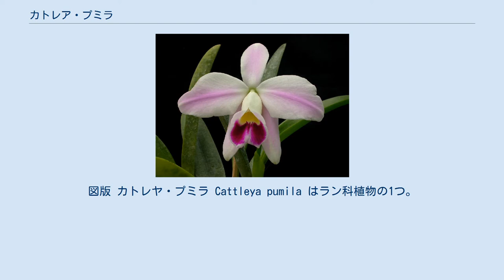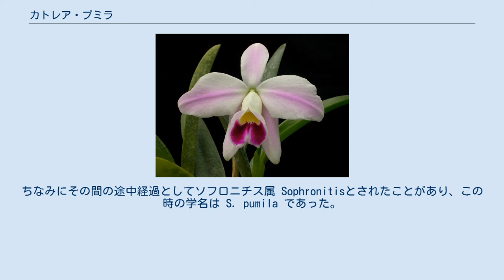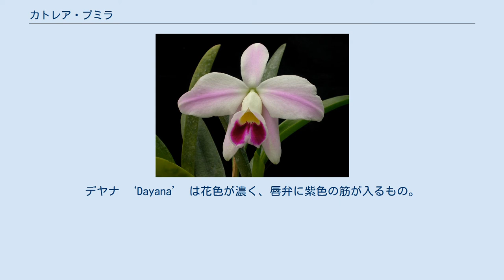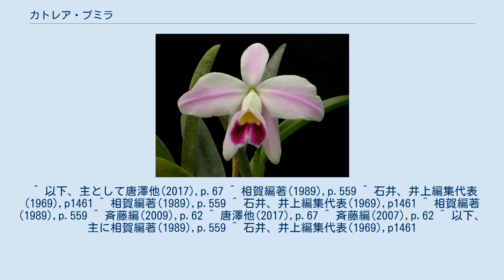カトレア・プミラ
図版 カトレヤ・プミラ Cattleya pumila はラン科植物の1つ。
小型のカトレアの代表的なものとして知られている。
 小型の着生植物。
偽鱗茎は紡錘形から卵形で長さ2-3cm、先端に葉を1枚つける。
葉はほぼ長楕円形で、長さは5-12cm。
葉は厚くて革質。
 花期は秋で、花茎は偽鱗茎の先端から出て、普通は葉より短く、その先端に1個、まれに2個の花をつける。
花は径7-10cm、香りがある。
花色は普通は淡桃色で萼片は幅の狭い狭楕円形、側花弁はより幅広く楕円形、唇弁は基部は左右から寄り合って蘂柱を包んで筒状となり、先端では大きく開いており、その表面は波状で、縁には多くの縮れがある。
その部分では濃紫紅色に色づくことが多いが、色彩にはかなりの変異がある。
 種小名は矮性の、を意味する。
なお、本種はカトレア属で記載されたが後にレリア属に移され、レリア・プミラ Laelia pumila (Hook.) Rchb. f. の名で長く親しまれてきた。
しかし近年の分類再編でレリア属が解体され、元に戻った形である。
ちなみにその間の途中経過としてソフロニチス属 Sophronitisとされたことがあり、この時の学名は S. pumila であった。
 ブラジルに分布する。
標高600-1300mにわたる冷涼な気候の低山帯において、川沿いに生える樹木の根際に着生して生育している。
小型な草姿に比して大きな花をつけるので鑑賞価値は高い。
園芸品種も数多く、アルバ ‘Alba’は白花品で唇弁の喉部が黄色を帯びる。
デヤナ ‘Dayana’ は花色が濃く、唇弁に紫色の筋が入るもの。
コエルレア ‘Coerulea’ は唇弁が藤青色になる。
プラエスタンス ‘Praestans’ は側花弁が幅広く、唇弁が短めのために花全体が丸い整った花型になるものである。
 また交配親としてもよく使われ、主として小型カトレヤの作出に大きな役割を担った。
特にこの方面では上記の品種 プラエタンスがよく用いられた。
なお、この種は長くレリア属とされていたため、例えばカトレヤ属との交配品はレリオカトレア属となっていたが、現在ではカトレヤ属に変更されることになる。
 ^ 以下、主として唐澤他(2017),p.67 ^ 相賀編著(1989),p.559 ^ 石井、井上編集代表(1969),p1461 ^ 相賀編著(1989),p.559 ^ 石井、井上編集代表(1969),p1461 ^ 相賀編著(1989),p.559 ^ 斉藤編(2009),p.62 ^ 唐澤他(2017),p.67 ^ 斉藤編(2007),p.62 ^ 以下、主に相賀編著(1989),p.559 ^ 石井、井上編集代表(1969),p1461